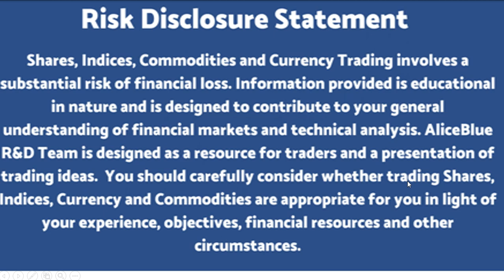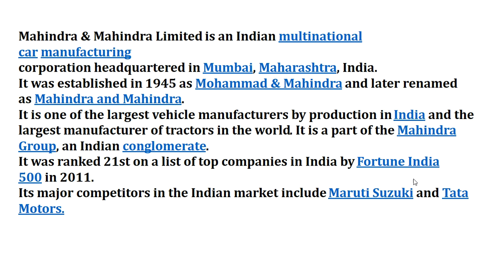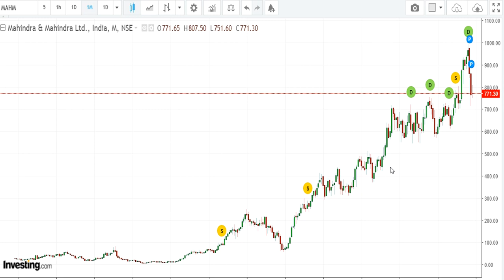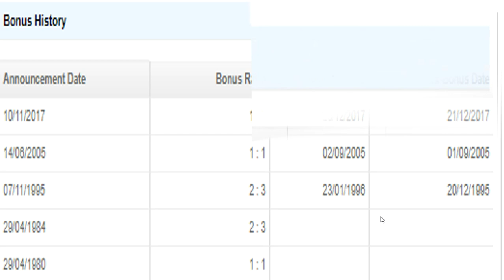Mahindra & Mahindra 2018-2019 நிதி ஆண்டின் 2-ம் காலாண்டு அறிக்கை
நாட்டின் முன்னணி ஆட்டோமொபைல் நிறுவனமான மஹிந்திரா அண்ட் மஹிந்திரா செப்டம்பர் 30 உடன் முடிந்த காலாண்டில் இந்நிறுவனம் கடந்த வருடத்தை விடவும் சுமார் 26 சதவீதம் அதிக லாபத்தை அடைந்துள்ளது. இதன் மூலம் இக்காலாண்டில் மஹிந்திரா அண்ட் மஹிந்திரா சுமார் 1,779 கோடி ரூபாய் அளவிலான லாபத்தை அடைந்துள்ளது. பயணிகள் வாகன பிரிவு இக்காலாண்டில் பயணிகள் வாகன பிரிவின் விற்பனை அளவு 10 சதவீதம் வளர்ச்சி என்ற இலக்கை நிர்ணயம் செய்துகொண்ட மஹிந்திரா, விழாக் காலத்தில் நினைத்ததை விடவும் குறைவான விற்பனை வளர்ச்சியை மட்டுமே பதிவு செய்துள்ளது. இது இக்காலாண்டில் இந்நிறுவனத்திற்கு மிகப்பெரிய பின்னடைவாக அமைந்துள்ளது. வருமானம் கடந்த வருடத்தை ஒப்பிடுகையில் இந்நிறுவனத்தின் வருமானம் 6 சதவீதம் வரை உயர்ந்து 12,790 கோடி ரூபாய் அளவில் உயர்ந்துள்ளது. யுடிலிட்டி வாகனம் மேலும் யுடிலிட்டி வாகன பிரிவில் இந்நிறுவனத்தின் விற்பனை 9.5 சதவீதம் வரையில் சரிந்துள்ளது. இதற்கு முக்கியக் காரணம் இக்காலாண்டில் இந்தியாவில் பெட்ரோல் மற்றும் டீசல் விலை மிகவும் அதிகமாக இருந்தது தான்.

Saranya
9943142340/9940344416